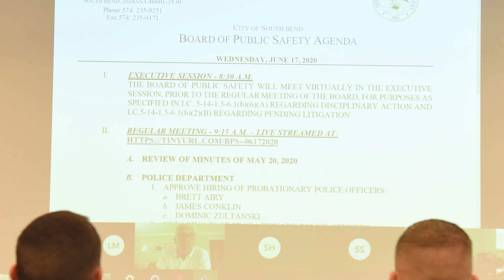Welcome to the Team!